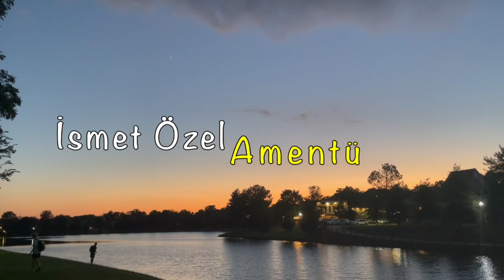İsmet Özel - Amentü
İnsan
eşref-i mahlûkattır derdi babam
bu sözün sözler içinde bir yeri vardı
ama bir eylül günü bilek damarlarımı kestiğim zaman
bu söz asıl anlamını kavradı
geçti çıvgınların, çıbanların, reklamların arasından
geçti tarih denilen tamahkâr tüccarı
kararmış rakamların yarıklarından sızarak
bu söz yüreğime kadar alçaldı
damar kesildi, kandır akacak
ama kan kesilince damardan sıcak
sımsıcak kelimeler boşandı
aşk için karnıma ve göğsüme
ölüm için yüreğime sürdüğüm eczâ uçtu birden
aşk ve ölüm bana yeniden
su ve ateş ve toprak
yeniden yorumlandı.

Dilce susup
bedence konuşulan bir çağda
biliyorum kolay anlaşılmayacak
kanatları kara fücur çiçekleri açmış olan dünyanın
yanık yağda boğulan yapıların arasında
delirmek hakkını elde bulundurmak
rahma çağdaş terimlerle yanaşmak için
bana deha değil
belgeler gerekli
kanıtlar, ifadeler, resmi mühür ve imza
gençken
peşpeşe kaç gece yıllarca
acıyan, yumuşak yerlerime yaslanıp uçardım
bilmezdim neden bazı saatler
alaturka vakitlere ayarlı
neden karpuz sergilerinde lüküs yanar
yazgı desem
kötü bir şey dokunmuş olurdu sanki dudaklarıma
Tokat
aklıma bile gelmezdi
babam onbeşli olmasa.

Meyan kökü kazarmış babam kırlarda
ben o yaşta koltuğumda kitaplar
işaret parmağımda zincir, cebimde sedef çakı
cebimde kırlangıçlar çılgınlık sayfaları
kafamda yasak düşünceler, Gide mesela.
Kar yağarken kirlenen bir şeydi benim yüzüm
her sevinç nöbetinde kusmak sunuldu bana
gecenin anlamı tıkansın diye ıslık çalar
resimli bir kitaptan çalardım hayatımı
oysa hergün
merkep kiralayıp da kazılan kökleri
Forbes firmasına satan babamdı.

Budur
işte bir daha korkmamak için korkmaz görünen korku
işte şehirleri bayındır gösteren yalan
işte mevsimlerin değiştiği yerde buharlaşan
kelepçeler, sürgünler, gençlik acılarıyla
güç bela kurduğum cümle işte bu;
ten kaygusu yüklü ağır bir haç taşımaktan
tenimin olanca ağırlığı yok oldu.
Solgun evler, ölü bir dağ, iyice solmuş dudak
bile bir bir çınlayan
ihtilal haberidir
ve gecenin gümüş ipliklerden işlenmiş oluşu
nisan ayları gelince vücudu hafifletir
şahlanan grevler içinde kahkahalarım küstah
bakışlarım beyaz bulutlara karşı obur
marşlara ayarlanmak hevesindeki sesim
gider şehre ve şaraba yaltaklanarak
biraz ağlayabilmek için
fotoğraflar çektirir
babam
seferberlikte mekkâredir.

İnsanın
gölgesiyle tanımlandığı bir çağda
marşlara düşer belki birkaç şey açıklamak
belki ruhların gölgesi
düşer de marşlara
mümkün olur babamı
varlık sancısıyla çağırmak:
Ezan sesi duyulmuyor
Haç dikilmiş minbere
Kâfir Yunan bayrak asmış
Camilere, her yere

Öyle ise gel kardeşim
Hep verelim elele
Patlatalım bombaları
Çanlar sussun her yerde

Çanlar sustu ve fakat
binlerce yılın yabancısı bir ses
değdi minarelere:Tanrı uludur Tanrı uludur
polistir babam
Cumhuriyetin bir kuludur
bense
anlamış değilim böyle maceralardan
ne Godiva geçer yoldan, ne bir kimse kör olur
yalnız
coşkunluğu karşısında içlendiğim şadırvan
nüfus cüzdanımda tuhaf
ekmek damgası durur
benim işim bulutlar arşınlamak gün boyu
etin ıslak tadına doğru
yavaş yavaş uyanmak
çocuk kemiklerinden yelkenler yapıp
hırsız cenazelerine bine bine
temiz döşeklerin ürpertisinden çeşme
korkak dualarından cibinlikler kurarak
dokunduğum banknotlardan tiksinmeyi itiraz
nakışsız yaşamakları
silâhlanmak sanarak
çıkardım
boğaza tıkanan lokmanın hartasını
çıkınımda güneşler halka dağıtmak için
halkı suvarmak bin saçlarımda bin ırmak
ıhtırdım caddeleri meğer ki mezarlarmış
hazırmış zaten duvar sıkılmış bir yumruğa
fly Pan-Am
drink Coca-Cola

Tutun ve yüzleştirin hayatları
biri kör batakların çırpınışında kutsal
biri serkeş ama oldukça da haklı.
Ölümler
ölümlere ulanmakta ustadır
hayatsa bir başka hayata karşı.

Orada
aşk ve çocuk
birbirine katışmaz
nasıl katışmıyorsa başaklara ağustos sıcağı
kendi tehlikesi peşinden gider insan
putların dahi damarından
aktığı güne kadar
sürdürür yorucu kovalamacayı.

Hanidir görklü dünya dünyalar içre doğan?
Nerde, hangi yöremizde zihnin
tunç surlardan berkitilmiş ülkesi
ağzı bayat suyla çalkanmış çocuğa rahim olan
parti broşürleri yoksa kafiyeler mi?
Hangi cisimdir açıkça bilmek isterim
takvim yapraklarının arasını dolduran
nedir o katı şey
ki gücü
gönlün dağdağasını durultacak?
Hayat
dört şeyle kaimdir, derdi babam
Ve rüzgâr.
ona kendimi sonradan ben ekledim
pişirilmiş çamurun zifiri korkusunu
ham yüreğin pütürlerini geçtim
gövdemi alemlere zerkederek
varoldum kayrasıyla Varedenin
eşref-i mahlûkat
nedir bildim.

İsmet Özel - 1974